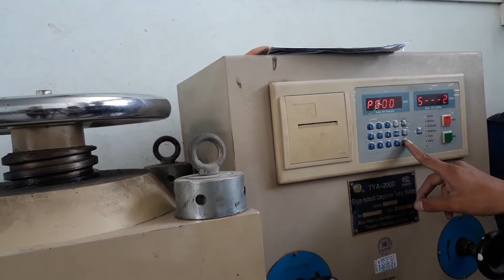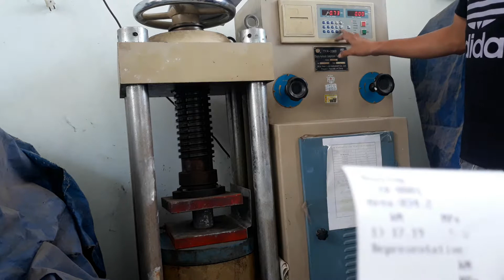Thí nghiệm mẫu đá bằng máy nén đá t8/2019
Thí nghiệm mẫu đá